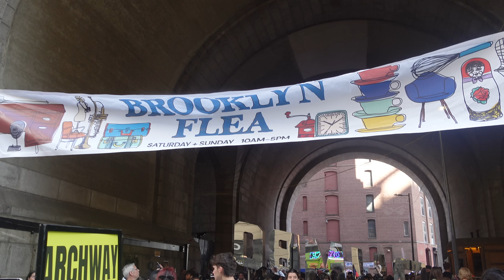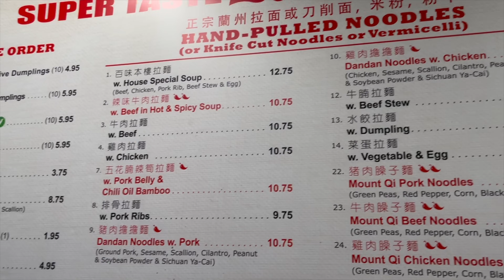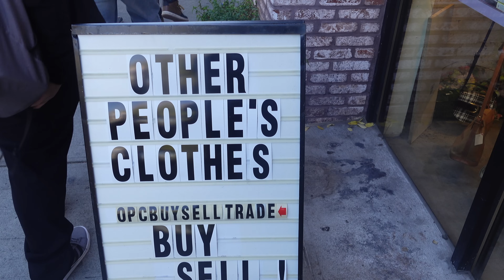a few days in Brooklyn | thrift shopping, brooklyn flea market, coffee shops + food spots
hi gorgeous babes - I spend a few beautiful days in brooklyn on my nyc trip and I fell in love with all the places that we visited. we explored the brooklyn flea market, thrift shops and some yummy food spots! hope you enjoy this last nyc vlog will be back with my regular london content x

00:00 intro
01:19 brooklyn flea market
02:02 thrift shopping
03:06 dumplings
03:59 liberty bagels
05:37 public records
06:47 prospect park and area
09:51 diner breakfast
10:20 sephora
12:47 bushwick
14:33 williamsburg